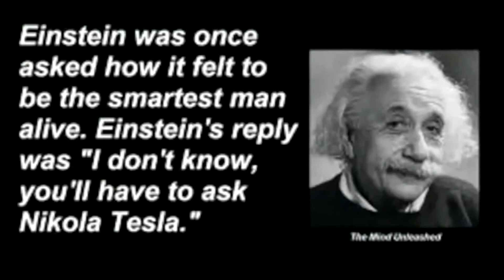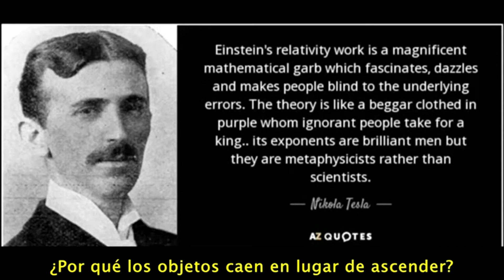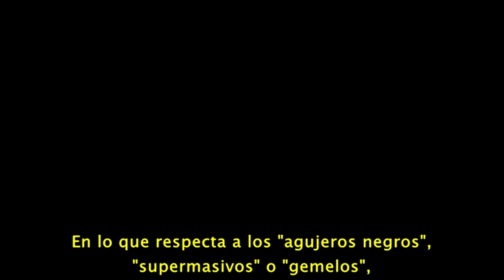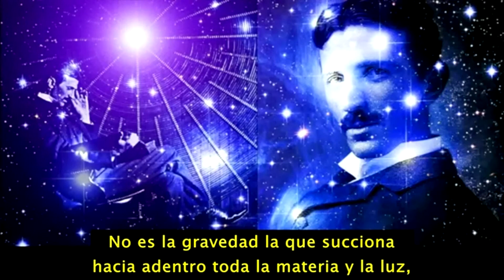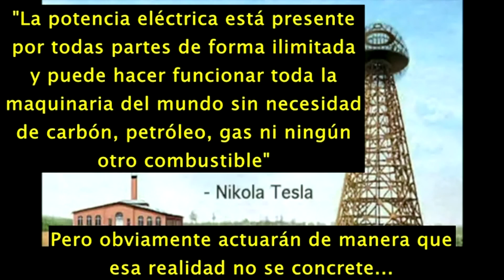NIKOLA TESLA TE EXPLICA POR QUÉ LA GRAVEDAD NO EXISTE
La teoría dinamica de la gravedad de Nikola Tesla

La teoría dinámica de la Gravedad de Nikola Tesla explica la relación entre la gravedad y la fuerza electromagnética, una teoría de campo unificado (un modelo sobre la materia, el éter, y la energía). Es una teoría de campo unificado que unificatodas las fuerzas fundamentales (como la fuerza entre todas las masas) y lasrespuestas de las partículas en un marco teórico único.